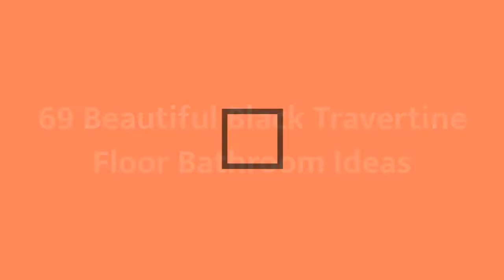75 Beautiful Black Travertine Floor Bathroom Design Ideas #197 ❤️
0:00 - Intro
0:00:12 -  #1
0:00:17 -  #2
0:00:22 -  #3
0:00:27 -  #4
0:00:32 -  #5
0:00:37 -  #6
0:00:42 -  #7
0:00:47 -  #8
0:00:52 -  #9
0:00:57 -  #10
0:01:02 -  #11
0:01:08 -  #12
0:01:14 -  #13
0:01:20 -  #14
0:01:26 -  #15
0:01:32 -  #16
0:01:38 -  #17
0:01:44 -  #18
0:01:50 -  #19
0:01:56 -  #20
0:02:02 -  #21
0:02:09 -  #22
0:02:16 -  #23
0:02:23 -  #24
0:02:30 -  #25
0:02:37 -  #26
0:02:44 -  #27
0:02:51 -  #28
0:02:58 -  #29
0:03:05 -  #30
0:03:12 -  #31
0:03:19 -  #32
0:03:26 -  #33
0:03:33 -  #34
0:03:40 -  #35
0:03:47 -  #36
0:03:54 -  #37
0:04:01 -  #38
0:04:08 -  #39
0:04:15 -  #40
0:04:22 -  #41
0:04:29 -  #42
0:04:36 -  #43
0:04:43 -  #44
0:04:50 -  #45
0:04:57 -  #46
0:05:04 -  #47
0:05:11 -  #48
0:05:18 -  #49
0:05:25 -  #50
0:05:32 -  #51
0:05:40 -  #52
0:05:48 -  #53
0:05:56 -  #54
0:06:04 -  #55
0:06:12 -  #56
0:06:20 -  #57
0:06:28 -  #58
0:06:36 -  #59
0:06:44 -  #60
0:06:52 -  #61
0:07:00 -  #62
0:07:08 -  #63
0:07:16 -  #64
0:07:24 -  #65
0:07:32 -  #66
0:07:39 -  #67
0:07:46 -  #68
0:07:53 -  #69
0:08:00 -  #70
0:08:07 -  #71
0:08:14 -  #72
0:08:21 -  #73
0:08:28 -  #74
0:08:35 -  #75